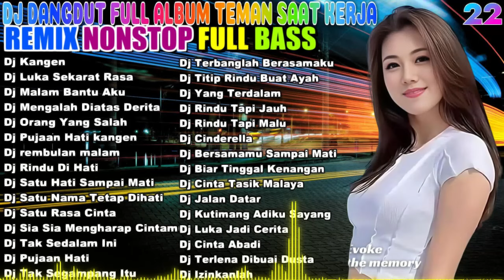DJ Dangdut Music Mix 2024 💥Terbaik Tropical Dangdut Mix💥Rhoma Irama, Meggy Z, Leo Waldy #045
09 - Dangdut Music Mix 2023 💥Terbaik Tropical Dangdut Mix💥Rhoma Irama, Meggy Z, Leo Waldy #100

✅ DJ DANGDUT ENAK NEMANI SAAT SANTAI DJ TERBARU 2023 FULL BASS REMIX

Tracklist 6:
01 Khayalan Masa Lalu  √
02 Tangan Dan Bibir
03 Sepiring Berdua
04 Setelah Jumpa Pertama
05 Mutiara Hidupku
06 Pria Idaman
07 Munafik
08 Siksa Kubur
09 Suara Hati √
10 Cinta Yang Pertama
11 Bukan Jodohku
12 Anak Haram
13 Ratapan Anak Tiri
14 Termenung
15 Begadang
16 Tak dapat tidur
17 Gitar tua
18 Orang Asing
19 Bekas Pacar
20 Harta Dan Cinta
20 Jawaban Sepiring Berdua
21 Baru Lima Menit
22 Yang Penting Happy
23 Judul Judulan
24 Sedap Betul
25 Tembok Derita
26 Mau Tidak Mau
27 Tidak Semua Laki Laki
28 Kodrat
29 Jangan Cintai Aku
30 Gubuk Derita
31 Syahdu
32 Anak Haram
33 Cinta Yang Pertama
34 Sebujur BangKai
35 Gitar Tua
36 Tung Keripit
37 Rindu
38 Anggur Merah
39 Khayalanku9
40 Mata Air Cinta √

Folow